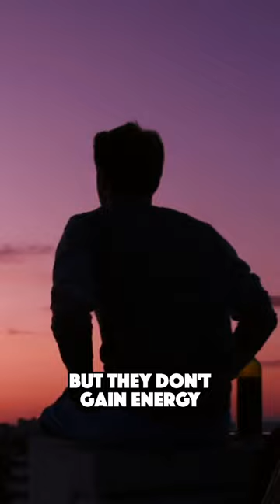Conquering Social Anxiety for Introverts in Real Estate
Are you someone who finds it hard to mingle in social situations and feels anxious around new people? Do you feel drained after attending a party or an event? If yes, then you might be dealing with social anxiety, and it's more common than you think.

In this video, we'll talk about how to deal with social anxiety, especially if you're an introvert. We'll also discuss how the real estate industry can be particularly challenging for introverts and share some tips to overcome these challenges.